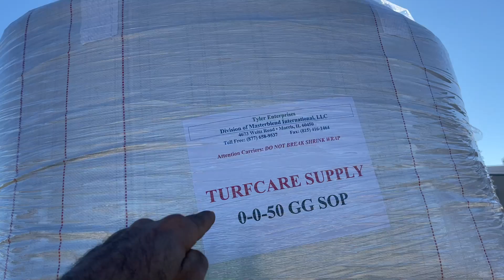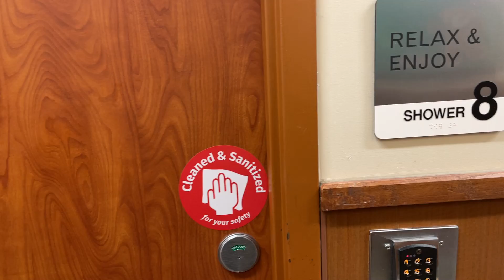Carregando Na Fazenda Em Chicago